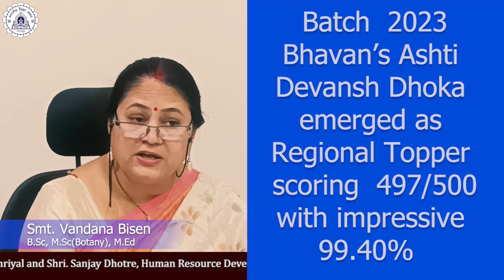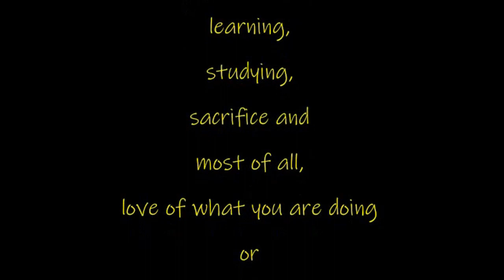Reflection - Talk Show by Bhavan's Ashti - 2023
It was a historic moment for Bhavan's Ashti as Mast. Devansh Dhoka emerged as Regional Topper from Pune Region in All India Secondary School Examination - 2023 conducted by CBSE Board for Std. X.  In addition to this 75 students secured 90% and above.
School principal Smt. Vandana Bisen focuses on Glorious Achievement in Academics in Std. X since 2012 and class teachers of Std. X (Batch 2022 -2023) discuss the academics performance of their respective class.